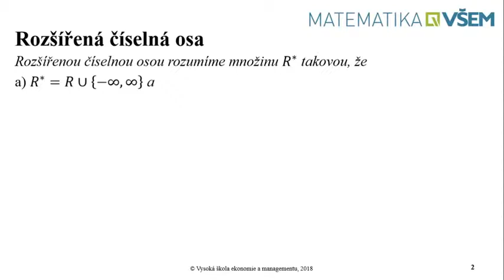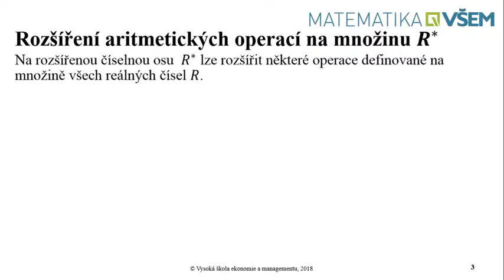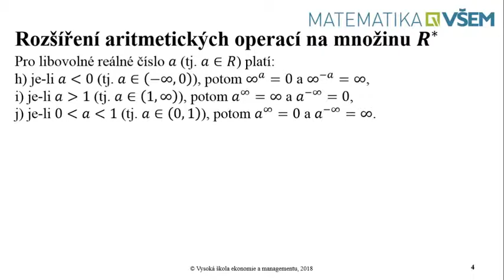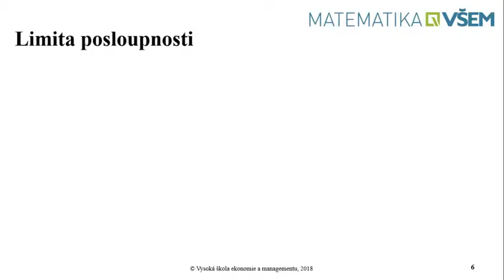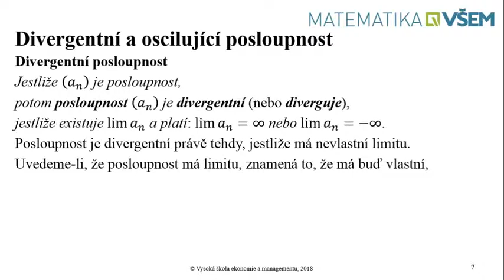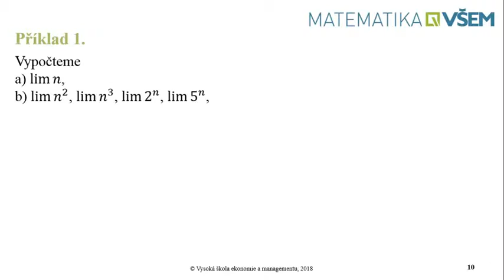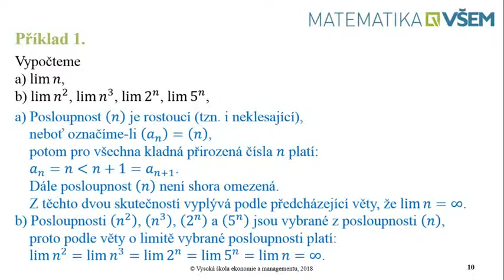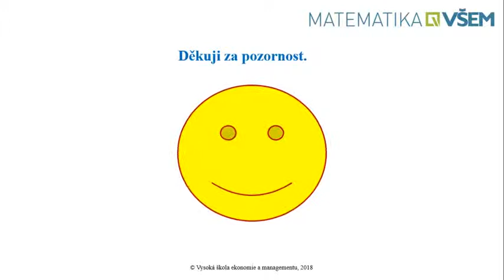6.08.2 Nevlastní limita posloupnosti